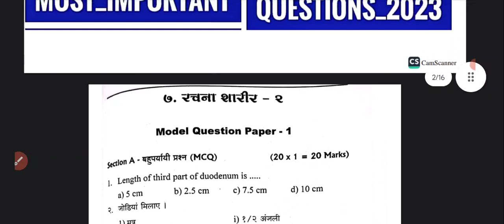RACHANA SHARIR PAPER-2 2023 EXAM most important questions [According to NCISM syllabus]